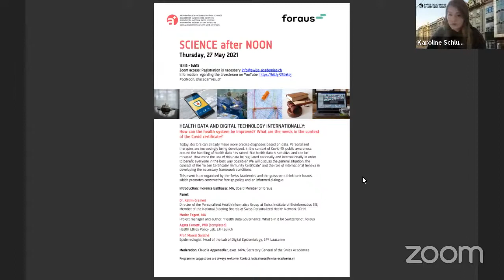S@N: Health data and digital technology internationally - How can the health system be improved?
Today, doctors can already make more precise diagnoses based on data. Personalized therapies are increasingly being developed. In the context of Covid-19, public awareness around the handling of health data has raised. But health data is sensitive and can be misused. How must the use of this data be regulated nationally and internationally in order to benefit everyone in the best way possible? We will discuss the general situation, the concept of the “Green Certificate/ Immunity Certificate” and the role of international Geneva in developing the necessary framework conditions.

This event is co-organised by the Swiss Academies and the grassroots think tank foraus, which promotes constructive foreign policy and an informed dialogue.

Introduction: Florence Balthasar, MA, Board Member of foraus

Panel:

Dr. Katrin Crameri
Director of the Personalized Health Informatics Group at Swiss Institute of Bioinformatics SIB, Member of the National Steering Boards at Swiss Personalized Health Network SPHN

Moritz Fegert, MA
Project manager and author: “Health Data Governance: What’s in it for Switzerland”, foraus
Agata Ferretti, PhD (completed) Health Ethics Policy Lab, ETH Zurich

Prof. Marcel Salathé
Epidemiologist, Head of the Lab of Digital Epidemiology, EPF Lausanne

Moderation: Claudia Appenzeller, exec. MPA, Secretary General of the Swiss Academies

Die Veranstaltung findet jeweils von 13.15 bis 14.15 Uhr statt.